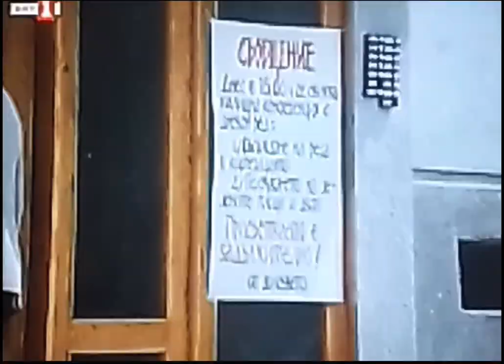Най-напред пропаганда и Агитация